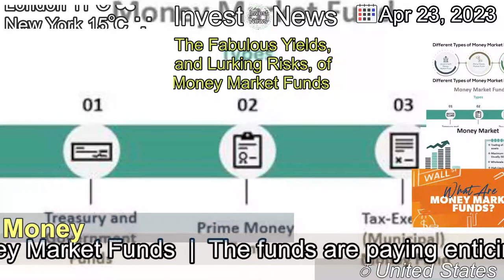[Latest]The Fabulous Yields, and Lurking Risks, of Money Market Funds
[Contents]
The funds are paying enticing interest rates right now. But the debt ceiling and signs of weakness in the banking system are worrisome, our columnist says.